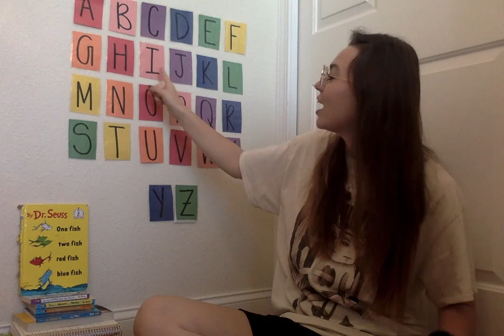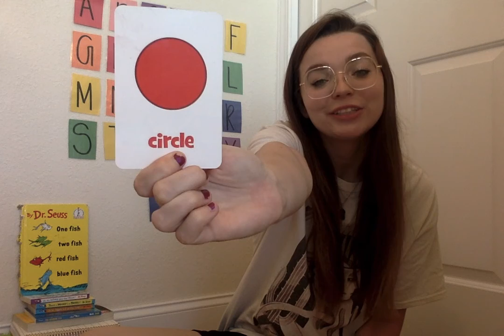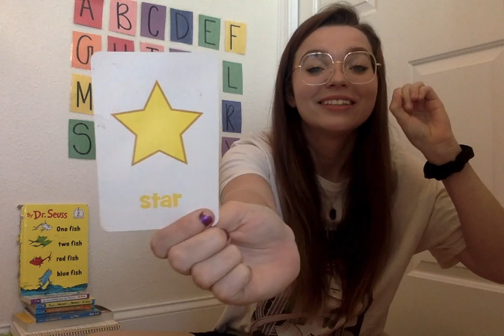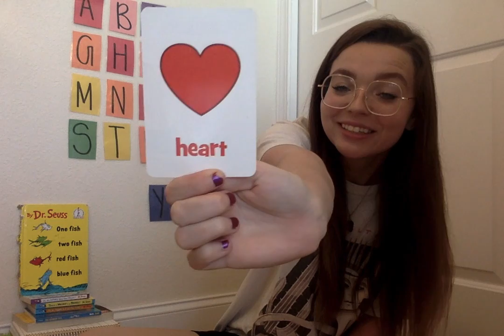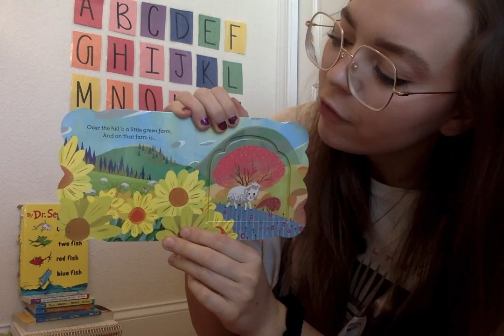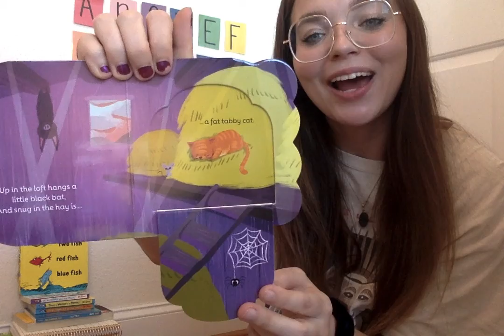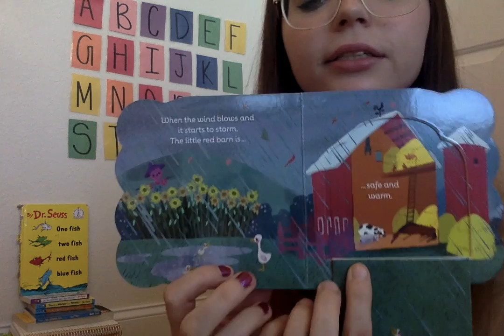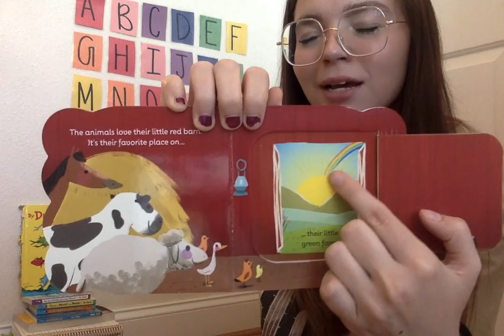Circle Time with Miss Tayler!!!